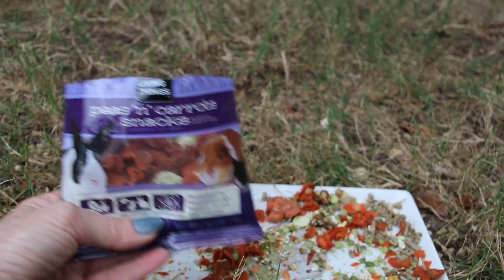Booplesnoot in the Bag!